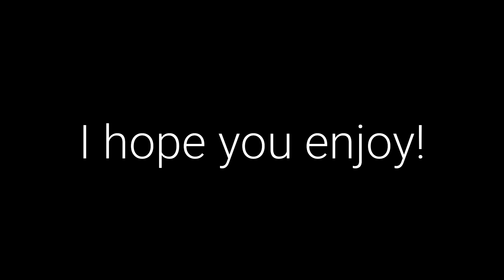Ducke: Wilbur and Philza [ Speedpaint ]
Wilbur and Philza posted pics and vids of them hanging out at an arcade! Phil won a stuffed toy and gave it to Wilbur so now Ducke exists. I'm feeling better after 3 days of rest so it's nice to be back up and working! I won't be able to gain access to my laptop tomorrow so I'll have videos scheduled for this week. (or just a day, idk)

[ Music ]

[ Medias ]

Programs used:
IbisPaint X